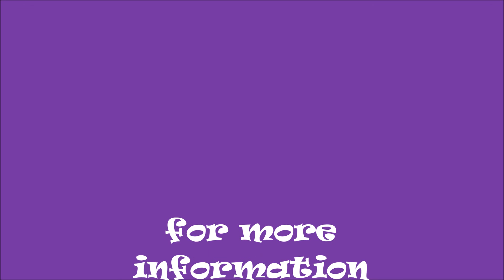Boyan and David perform Rossini's "Cat Duet," March 2017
although the piece is usually attributed to Rossini, it likely wasn't written by him, but instead by a superb scholar of feline communication